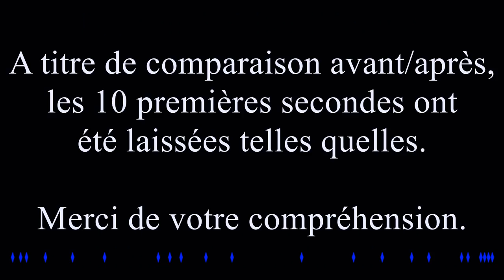Dummy-Céliums#2 LA FAQ 2000Celiums QUE VOUS N'ATTENDIEZ PLUS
Je sais que ce n’est pas ce que vous attendiez, mais il fallait qu’elle sorte.
Et donc, avec un retard incommensurable et une durée déraisonnablement trop longue, voici ce que vous n’attendiez plus depuis bien longtemps : l’épisode DummyCeliums2 !
Un épisode où je fais une FAQ pour fêter mes ... 2000 abonnés, et que je sors … après en avoir dépassé les dix-milles céliums T_T
Alors voilà, j’ai lu et répondu (comme promis) à toutes les questions qu’on m’avait posé à l’époque. Et je ne l’ai pas fait qu’à moitié, j’ai pris le temps de bien répondre à tout le monde (même à ceux qui visiblement ne m’aiment pas T_T). Ces rushs m'ont longtemps pris la tête, je savais pas comment j’allais les traiter et les travailler (depuis l’été 2016 je procrastine pour la finir). Mais pour m’aider à passer à la suite, il fallait que ça sorte.
Voilà qui est fait ! J’ai tout de même essayé de vous faire quelque chose de propre (à commencer par l'alignement pixel perfect des screenshots des questions).
Il est vrai que je ne retenterai pas l’exercice de sitôt. Pas avant d’y être préparé en tout cas, voire peut-être même en live (pour prendre les questions à la volée). Mais en attendant, j’ai un épisode hors-série qui demande à sortir urgemment.

Pour info, les petites zone bleues représentent la position des questions dans la timeline.
0:44 : MMMOV - Chercheur d'incohérences
1:33 : felixzer1
2:18 : Antoine Facchini
4:36 : Motherviandeur
8:00 : Hygiène Mentale
9:18 : Tom Dreyfus
11:55 : M - Gigantoraptor
18:29 : フレデリツク 平和王
19:56 : Lenimois Gael
21:11 : MMMOV - Chercheur d'incohérences
24:14 : Cloclo
27:31 : Greg Samson
36:01 : Bhromur
42:22 : Nicolas Ré
45:52 : _ (Haz)
49:29 : Flynn le jeune
51:39 : François Longuépée
55:34 : youn md
58:01 : Foxy_Game et Hitmanocho
58:19 : Antoine Facchini
58:47 : Luc Kal
59:00 : Le Rapace